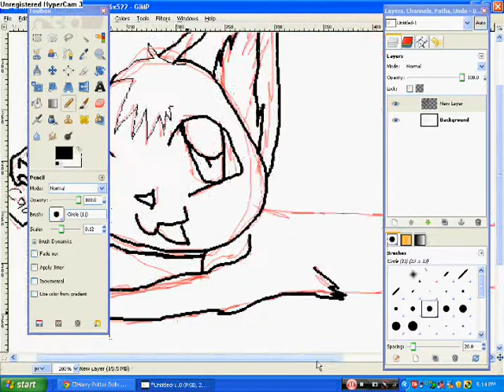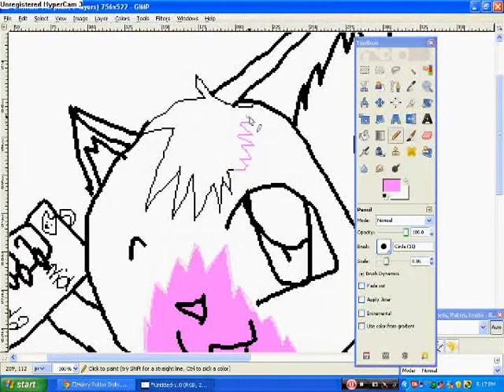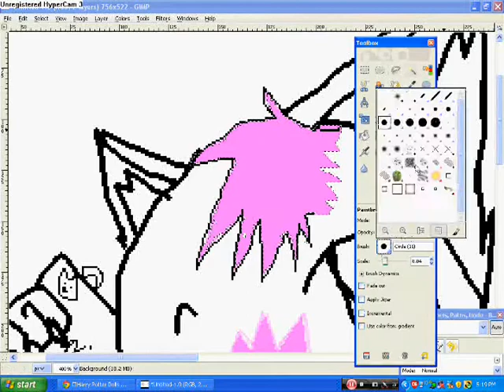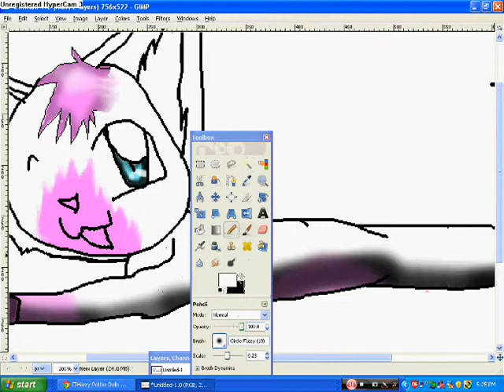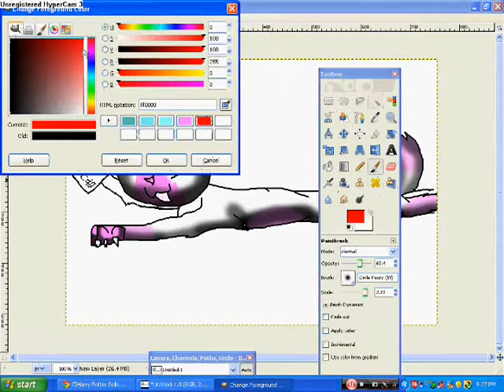Warrior Cola- Speedpaint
I dunno. But enjoy!

Songs: Going Under (sped up), Already Gone (sped up).